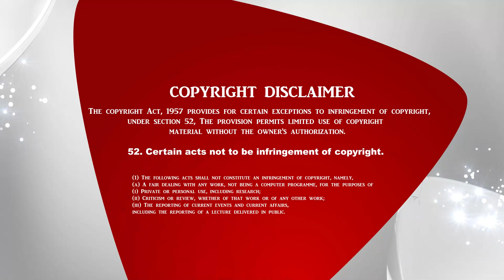The Crossway Ministries | அனுதினமும் சிலுவை சுமப்போம் | Tamil christian message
1. The Holy One- A programme where God is being praised for His holiness by describing His attributes.
2. Prayer Walk- Each day a street is selected and prayer walked. So monthly 22 streets are walked and prayed for.
3. Traffic prayer-Telecast of Praying on the accident spots .
4. Emergency prayer-Instant telecast of prayer points and Praying for the critical patients in the hospitals as and when the prayer needs are shared from 17 different well known hospitals in the city.
5. Breaking Prayer- whatever be the breaking news would be immediately telecasted as a prayer need.
6. How to Pray?- Based on the ongoing issues of the society, three different pastors discuss how to avoid the future repetitions of the same issues and pray for the same.
7. My leaders-Telecast of conducting Personal interviews with Government Leaders and praying for them based on 1Timothy-1:2.
8. The Real Fighters- Daily prayer for the army and the police departments.
9. The Real Heroes- Daily prayer for the safety of Ambulance drivers.
10. Men of God- Personal interview with men of God where they share their testimonies and life experiences.
11. A Hand full of flour and little oil- Diet advice for pastors and preachers, live cooking, suggestions for consuming energy giving food for pastors before ministering on the stage.
12. Wedding at Cana- Telecasting the interview with the men of God on their Wedding Anniversary.
13. Don’t Worry- Teaching the people How to pray instead of worrying when the enemies rise against them.
14. Media Missions- Praying for all the Christian Media channels.
15. Seed- Telecasting the lives of the men of God who have entered into eternal glory.
16. Goodnight – Thanksgiving prayer for the day.